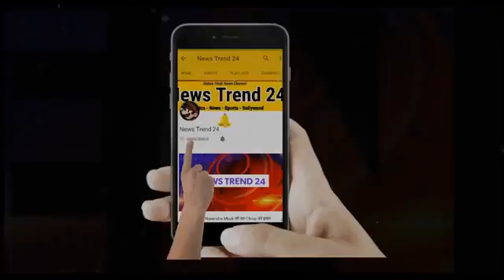बाबा राम रहीम के डेरे से नर कंकाल मिलने की डेरा प्रबंध्क ने काबुली बात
pakistani media on india latest news about modi
pak media on india latest pakistani media on india latest 2018 pakistani media on india latest 2018 today pakistani media on india pakistan on india, 2018